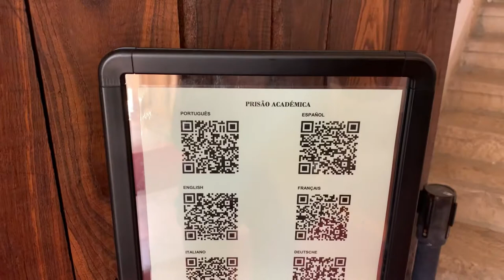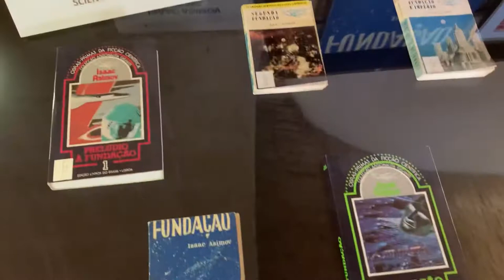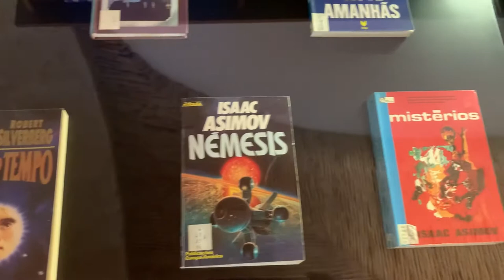COIMBRA: Biblioteca Joanina + Capela de São Miguel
Olá,

* Não deixe de conferir os outros vídeos do canal  e ver um pouco dos nossos dias vivendo em Portugal!

Vídeo novo: Terça e Sábado
18h no Brasil e às 22h em Portugal.